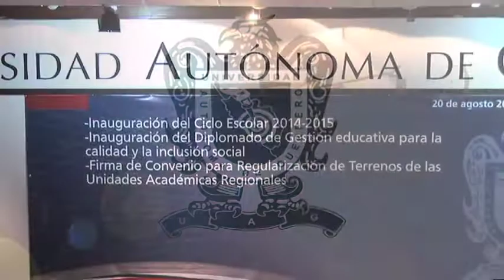INAUGURACION CICLO ESCOLAR 2014 2015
INAUGURACION DE CICLO ESCOLAR 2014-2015
REGULARIZACION DE TERRENO DE LOS CAMPUS REGIONALES
INAUGURACION DE DIPLOMADO DE GESTION EDUCATIVA PARA LA CALIDAD  Y LA INCLUSION SOCIAL